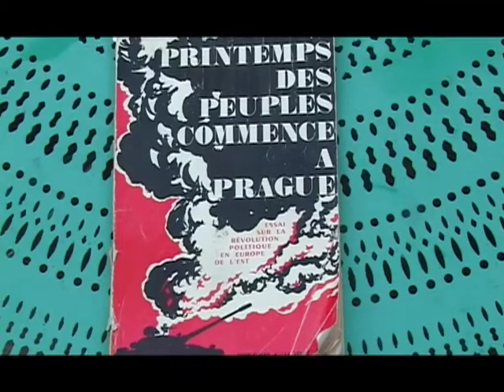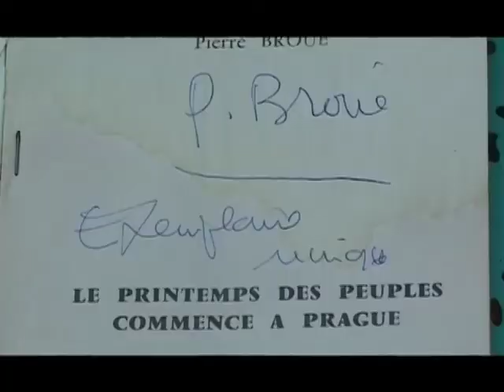Le printemps à la table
A l'occasion des dix ans de la mort de l'historien Pierre Broué, un entretien inédit réalisé dans le cadre du tournage du documentaire su le Printemps de Prague de 1968. Premier historien à avoir saisi la nature profonde de ce mouvement, il nous invite à considérer sa modernité et ses linéaments dans les mouvements d'émancipation en cours, au de-là de la Chute du Mur en 1989. L'art de l'historien est celle du récit, de la production de sources originales, mais c'est surtout celui du pas en avant, si tant est que l'on considère que le propre de l'histoire est de tracer les contours du devenir.